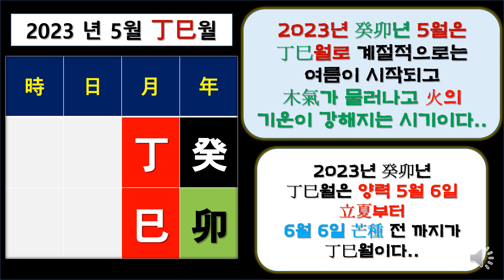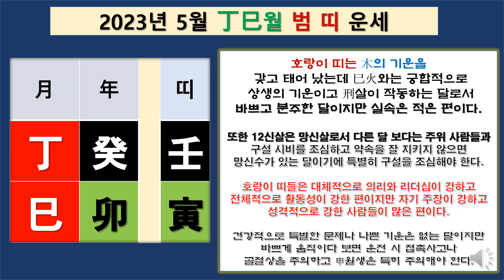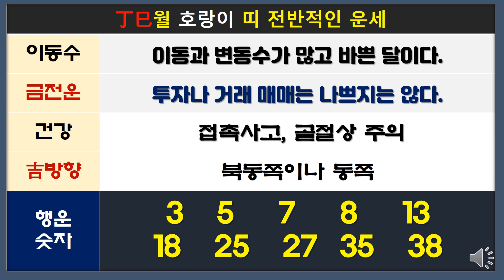(5월 호랑이 띠 운세) 24년 5월 丁巳월 호랑이(寅)띠들은 구설과 망신살을 주의하고 자동차 운전 주의 필요[행운의신사주풍수]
호랑이 띠 들의 5월달 운세를 알아 봅니다.